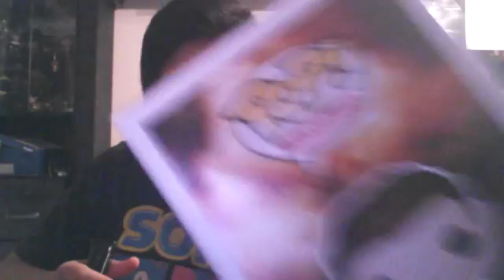Unboxing Time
A little unboxing that I recorded when I got a cool packeage in the mail.